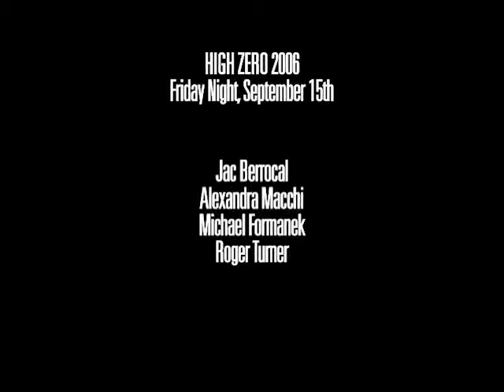High Zero Festival 2006 Friday Night, September 15th: Berrocal, Mountain, Formanek,Turner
Taken from the High Zero Festival 10th Anniversary DVD
High Zero Festival 2006 Friday Night, September 15th
Performers:
Jac Berrocal
Lexi Mountain
Michael Formanek
Roger Turner